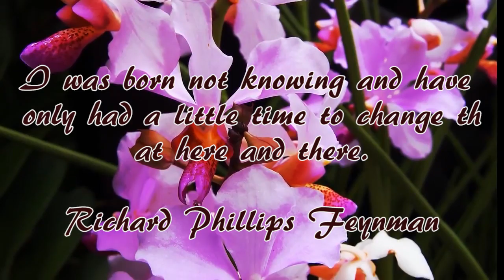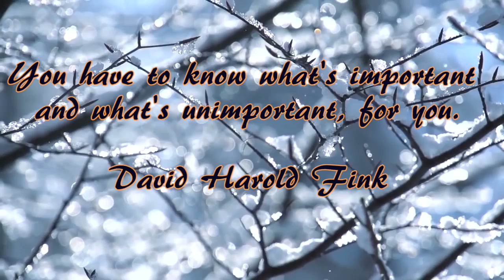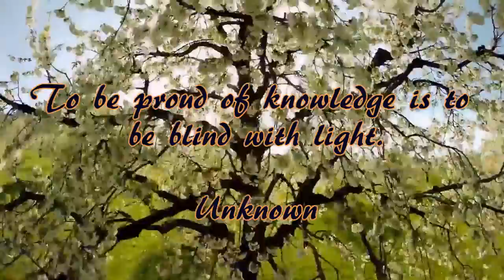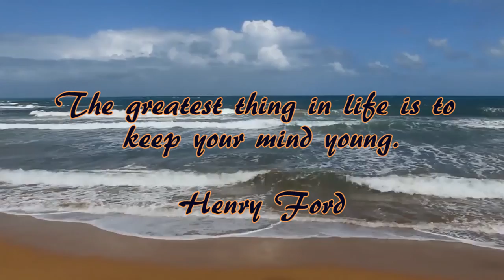Inspirational Quotes, and Relaxation music for stress relief and healing (#11)